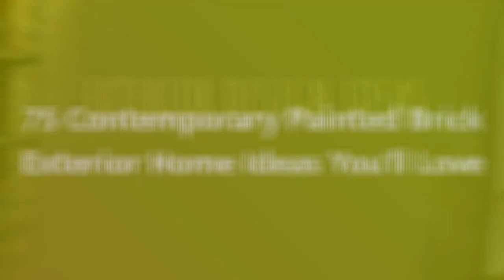75 Contemporary Painted Brick Exterior Home Design Ideas You'll Love ⭐️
Browse contemporary exterior home design photos. Discover decor ideas and architectural inspiration to enhance your homes contemporary exterior and facade as you build or remodel.

0:00:00 - Intro
0:00:12 - Contemporary Painted Brick Exterior Home Design Ideas You'll Love: Inspirations 1 to 25
0:01:59 - Contemporary Painted Brick Exterior Home Design Ideas You'll Love: Inspirations 26 to 50
0:03:57 - Contemporary Painted Brick Exterior Home Design Ideas You'll Love: Inspirations 51 to 75